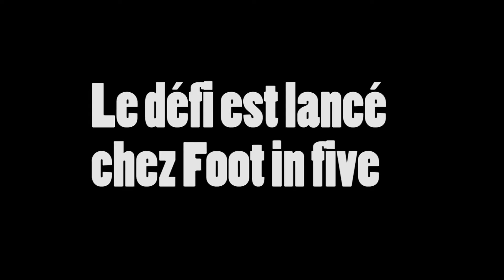Jeremy Menez, Bakary Sako, Younouss Sankharé, Sylvain Marveaux, Florent Makhedjouf au Foot In Five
L'école de Football du Foot In Five d'Epinay recevait les stars du Football avec Jeremy Menez, Bakari Sako, Florent Makhedjouf, Younouss Sankharé, Karim Fellahi